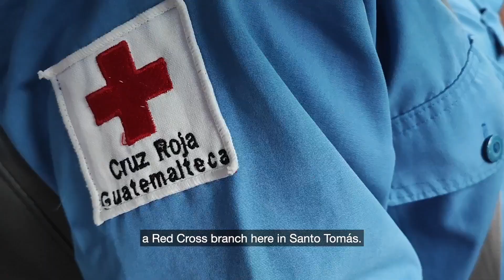Guatemala's most dangerous Road | Guatemalan Red Cross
The CA-9 highway is Guatemala's inter-oceanic route, connecting Puerto Quetzal, located on the shores of the Pacific Ocean, with Puerto Barrios on the Atlantic. Besides being one of the busiest routes in the country, the northern CA-9 is known to be one of the most dangerous. Unfortunately, 2022 was no exception. According to official data, the northern section of this highway registered the highest number of road accidents, with a total of 355.

Behind each of these numbers are real stories of people whose lives have been changed in an instant by an accident. Omar Ardón Duarte is one of those people. He had a bad accident at the entrance to Santo Tomás de Castilla and spent 22 days in a coma as a result of his injuries. For him, this was the place where his life changed completely, and made him aware of how quickly life can change in an instant: "One minute equals life or death," he says.

Given the high number of accidents on the northern CA-9 highway, the presence of the GuatemalanRedCross has been a relief for the community of Santo Tomás de Castilla.